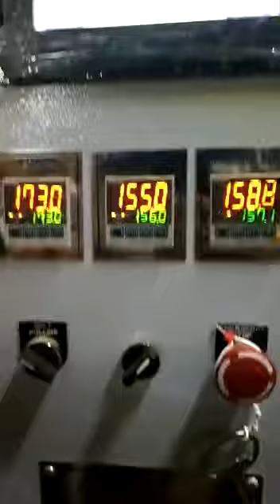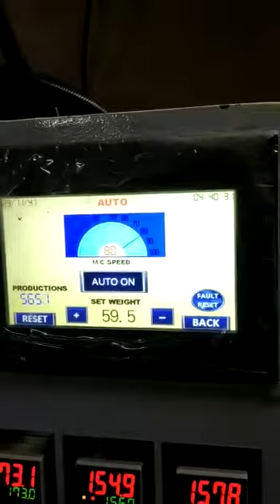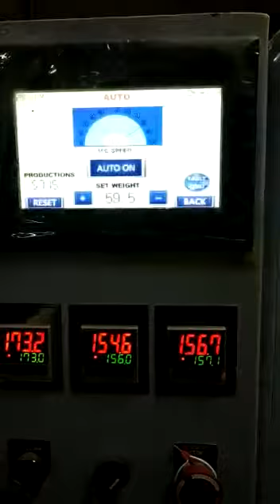Deep High Speed Auger machine for spices . +91 9910303462